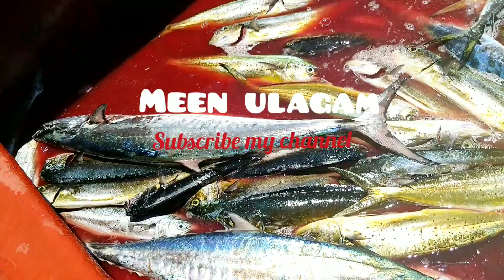Live Longline fishing part 2//Longline fishing skills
Longline fishing we are catched more dolphins fish and King fish using long line
More videos